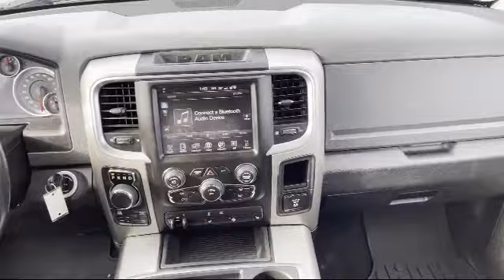2015 Ram 1500 Big Horn Portage Baraboo Pardeeville Endeavor Madison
2015 Ram 1500 Big Horn Stock Number: P2089A Vin:1C6RR7LM8FS531584.

Portage Ford CJDR
3013 County Hwy CX